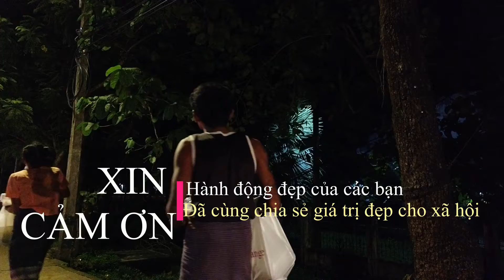CheckinMyanmar Food Giving in Yangon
Food Giving in Yangon